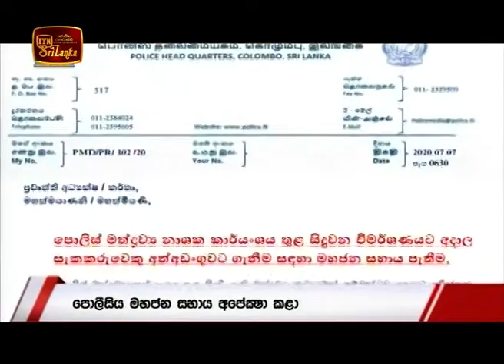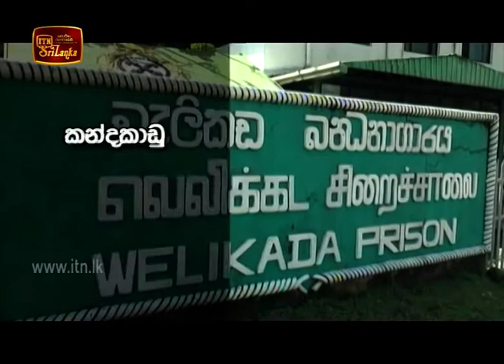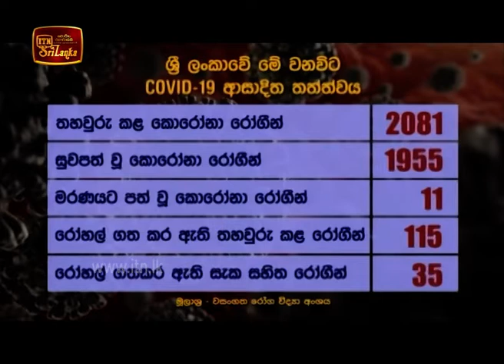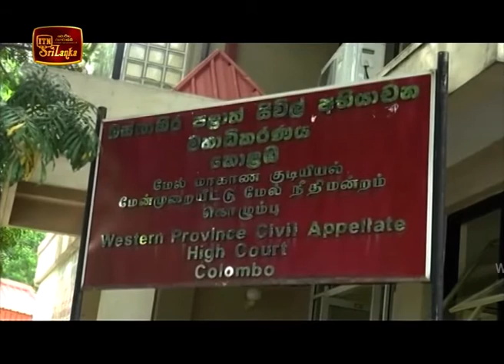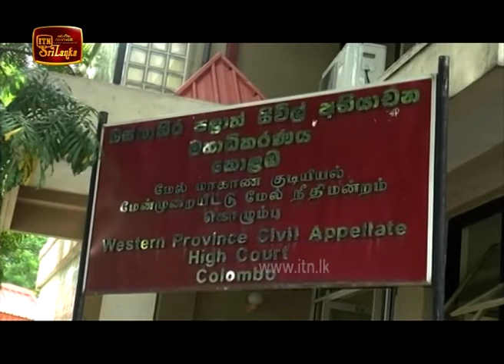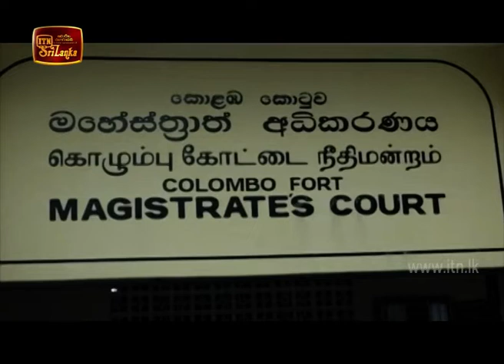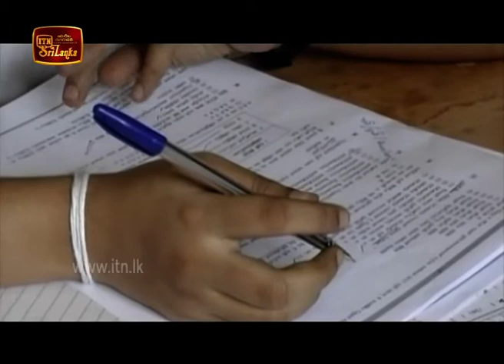ITN News 2020-07-07 | 09.30 PM